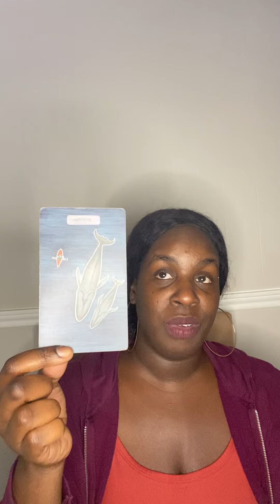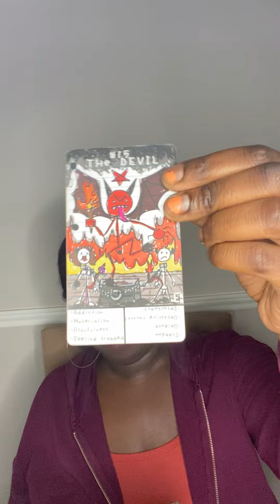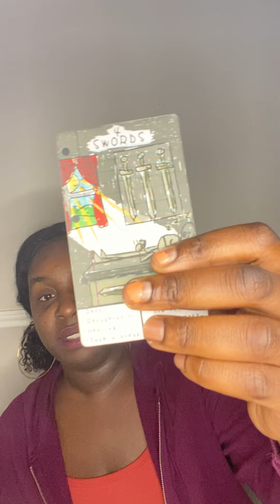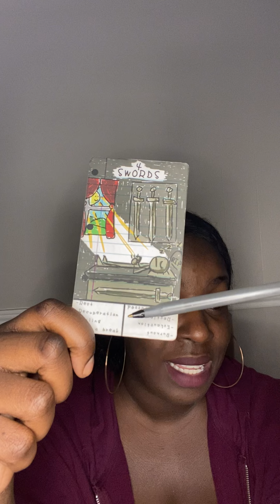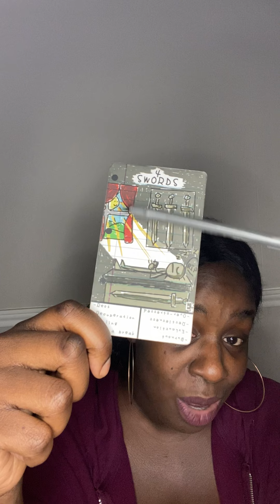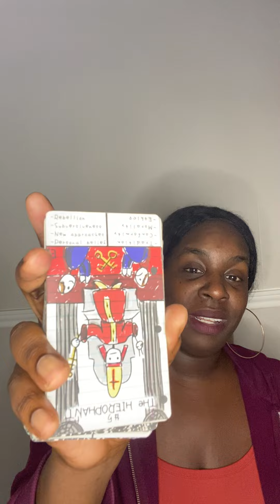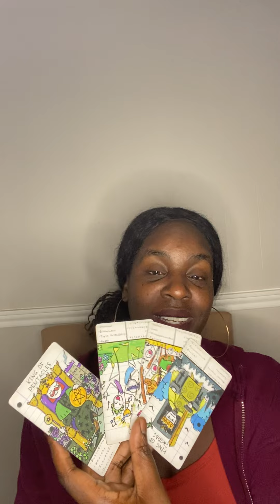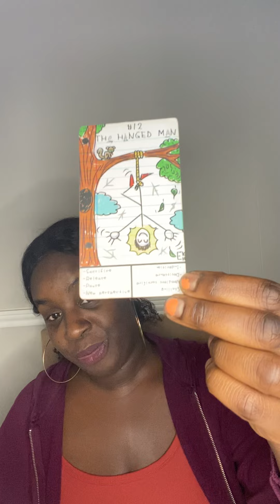Aries ♈️ Leo ♌️ Sagittarius ♐️ l YOU'RE SCARED TO MAKE MONEY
🦂 🧘🏾‍♂️ TheAfrozen 🧘🏾‍♂️🦂